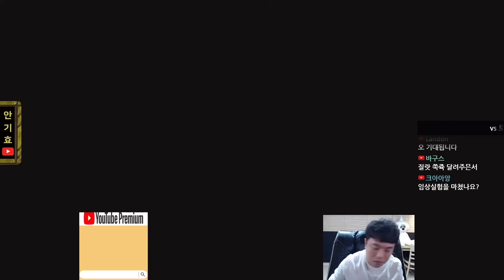래더 12승 0패 초고수 저그의 패왕색패기 또 토스네ㅅㅂ 재미없게 라는 살발한 멘트치던 상대의 최후 결말 !?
스타크래프트 전 프로게이머 안기효의 방송입니다.
구독 및 알람 설정 하시면 생방송 알림이 갑니다 ^^

Gyo Ent.

(ID : aghhi1234)